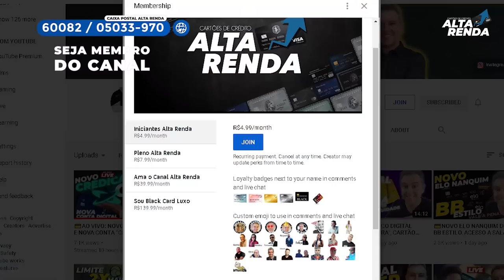💳Chegou o Novo Cartão de Crédito "Samsung Itaucard Visa Platinum", SEM ANUIDADE PRA SEMPRE, ÓTIMO.